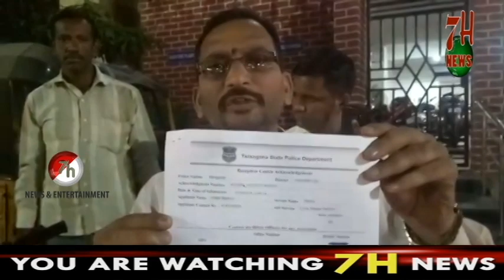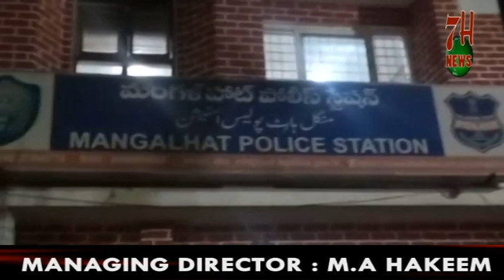SS MAX president Insulted One more Women | 7H News | Hyderabad